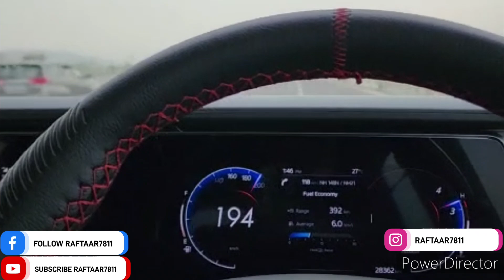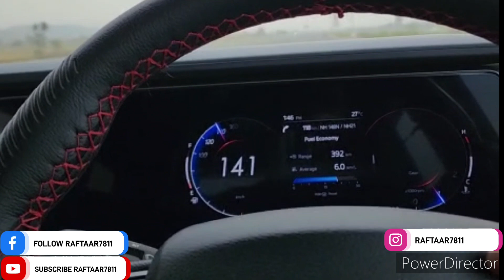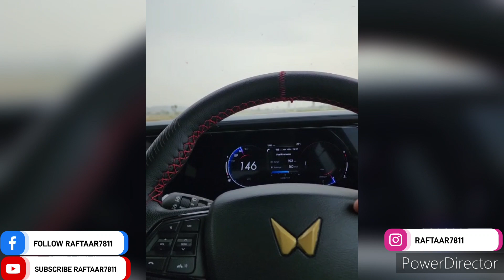Mahindra XUV 700 TOP Speed भारत के सड़क पर इतनी रफ़्तार कम नहीं होती super stability super comfortable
NEXON & AUTO 🛺 FAKE Accident? AUTO ने ले ली NEXON की SOCHA NAHI THA BAJAJ के लोहे में इतना दम

Verna ABYSS BLACK COLOR

VERNA 2023 VS VIRTUS which one you will choose

Grand Vitara test drive gone wrong MARUTI वालों ने 1.4 लाख repairing cost माँगा

Baleno Rammed into Pole and Tipper truck lady driver lost control बड़ा हादसा टल गया

15 days old Grand Vitara Strong Hybrid engine failure:  21 लाख रुपये बर्बाद

Verna 2023 in white colour

FRONX Rear Profile Soon available in your nearest nexa showroom

jimny Headlamp WASHER

KIA SONET को तेज रफ़्तार TRUCK ने जोरदार मारी टक्कर SONET का हुआ बुरा हाल

CARENS UNBELIEVABLE ACCIDENT in MUMBAI PUNE EXPRESSWAY

Verna 2023 DCT Turbo 1.5 petrol

 Scorpio N 5 Much Needed Accessories

ola electric scooter front suspension break at 15 KPH कंपनी ने सस्ते material का इस्तेमाल किया है

Ecosport Turns Turtle

KAROQ CRASHED INTO A LIGHT POLE

Force Gurkha deliver to Kerala Police

Ola electric scooter big news announce free upgrade of front suspension हमारी मेहनत सफल हुई

mg gloster यह गाड़ी तो SPEED ही नहीं पकड़ रही multiples problem in mg

bullet 350 catches

XUV 700 Lane Keep ASSIST FUNCTION भारत के HIGHWAY पर Pass 100%?

Grand i10 Nios New Colour Spark Green

Virtus Hit Tree इस गाड़ी की BUILD QUALITY बढ़िया है कंपनी ने कोई कसर नहीं छोड़ा Video देखें

CRETA ऐसा हादसा काफी कम देखने को मिलता है बहुत बुरी Phasee

ALTROZ hit Maruti Suzuki Ertiga at speed of 80 KMPH Then hit to concrete electric Pole

Verna 2023 most feature loaded sedan

Nissan Magnite NCAP Rating Highlighted Through This Accident

PUNCH ने TRACTOR को मारी टक्कर सब कुछ Recorded हुआ DASHCAM

BMW 6 SERIES GT को टक्कर मारी Maruti Celerio ने WOMAN गाड़ी चला रही थी You will definitely laugh

souravjoshivlogs7028  Baleno Unveiled by‎ TheUK07Rider

IGNIS के ऊपर गिरा Bricks नए नवेले CAR का हो गया बुरा हाल Roof of the car badly Damaged

Tiago EV, Smoke coming out from front

Verna 2023 CRASHES INTO a BUS

i20 ने 15 CM की दीवार को तोड़ा और 2 Concrete पोल भी RAFTAAR काफी ज्यादा थी गाड़ी में दम तो है

ERTIGA ने Bus में मारी जोरदार टक्कर की आवाज और गाड़ी की RAFTAAR दोनों ज्यादा थी

XC60 horrible accident It took 7 MONTH to make this car READY

BMW M340i crash, jumped and landed on other side

CLASSIC 350 Throttle/ Accelerator Cable replacement

XUV300 & WagonR Accident पीछे से मेरा जोरदार टक्कर ORखुद की फट गई दोबारा पंगे मत लें

Land Cruiser LC300 accident in Lahore Pakistan मोटा खर्चा

SLAVIA को लेने से पहले Video जरूर देखें

highway के बीच में अचानक COW आ गई बड़ा हादसा होने से टल गया इसको रोकना बहुत ही जरुरी है PART-2

Harrier horrible accident

Verna 2023 Soon going to launch

ciaz दीवार पर दे मारी इसका Engine ही ख़त्म हो गया ऐसा क्या हुआ गाड़ी दीवार में मारना पड़ा

SCORPIO-N Sunroof leakage issue

PUNCH Turns Turtle

Abandoned Fiat Abarth Punto

punch को Side से Hit किया Truck

Ecosport & innova Accident पीछे मारी जोरदार टक्कर FORD जैसी बिल्ड क्वालिटी नहीं मिलेगी

Nexon Rammed into Octavia

Virtus delivery gone wrong

Bolero & YODHA Head-on Collision

बाबा का बुलडोज़र के ऊपर कोई सवाल मत उठाना क्यूंकि जवाब तैयार है और आपको अच्छे से मिलेगा

Nexon & Tipper Trucks Accident NEXON का ENGINE बहार निकल गया इतना भयानक हादसा लेकिन All safe